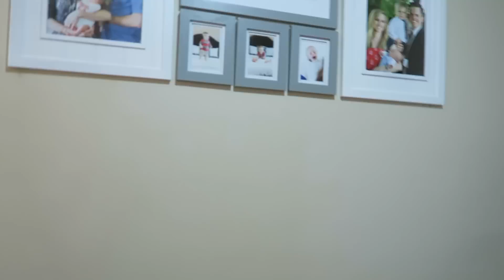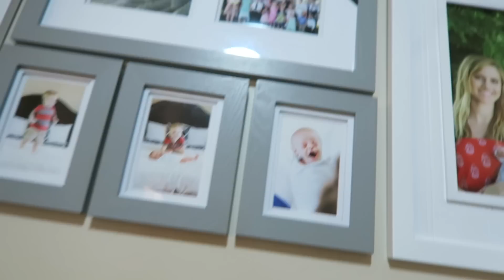NEW FAMILY MEMBER!